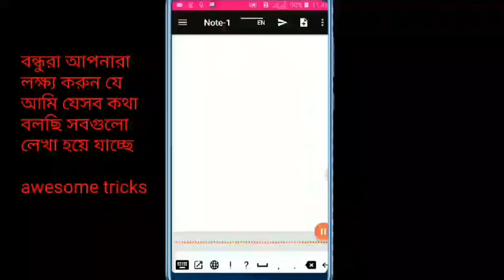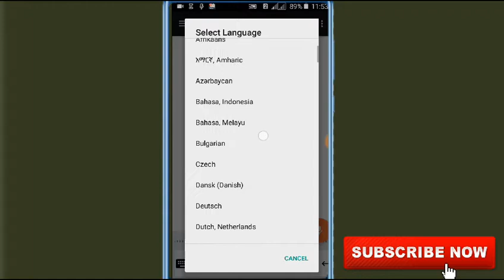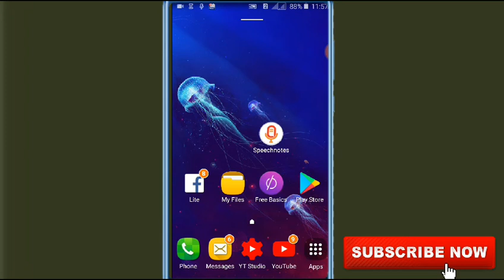Speak to text in word your phone!মুখে যা বলবেন লিখা হয়ে যাবে।New apk 2019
বন্ধুরা ভিডিওটি ভালো লাগলে অবশ্যই ভিডিওটিতে একটি লাইক দিবেন &একটি কমেন্ট করবেন।আর যারা আমার চ্যানেলটি কখন পর্যন্ত সাবস্ক্রাইব করেননি এখনই সাবস্ক্রাইব বাটনে সাবস্ক্রাইব করুন এবং নিত্য নতুন ভিডিওগুলি সবার আগে পেতে পাশের বেল(🔔) আইকনটি বাজিয়ে দিন। বন্ধুরা আমার ভিডিওগুলি কেউ কোনো খারাপ কাজে ব্যাবহার  করবেন না।

🔳Subject:App review

➕Edit,,  MD: NASIR UDDIN

🔞Colour,,,NASIR

✳Directed by,,, TECH TOCK BANGLA

My name: M.D. NASIR UDDIN
Religion: Islam
Age: 17
My hobby: successful youtuber